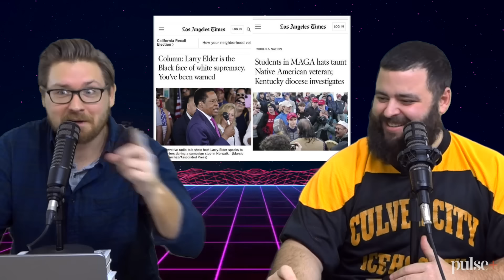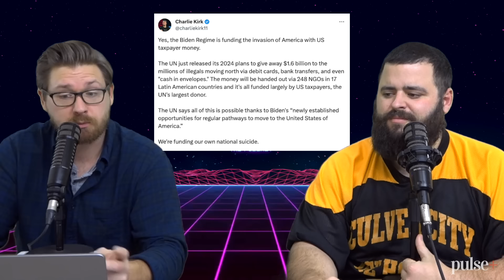BORDER STANDOFF: Texas vs Feds - EP141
Guys we have a banger of an epi coming your way. Today on the show we discuss the rising tension between Border Patrol (FEDS) and the Texas National Guard, then Will Ferrell has a new trans buddy he's gotta walk on egg shells around in Cringe of the Week, then we have more proof for why you should HATE journalists, there's a girl who is demanding full term abortions in Wisconsin (demon person), then in Urban Decay we have a WORST MOM OF THE YEAR award to give out, a lady started a purse fire in her car to stay warm, they're requiring customers that order burgers cooked medium to sign waivers now in Canada, and as always stay until the end for Uplifting Gold. All this and more it's Fleccas Talks: The Podcast episode 141, ranked the best new podcast OF ALL TIME!

GET YOUR SIERRA WHISKEY CO APPAREL HERE!

FOLLOW CHINESE DONUT BOY!